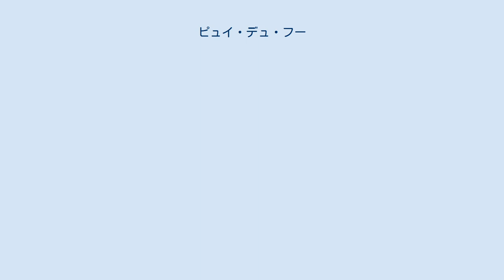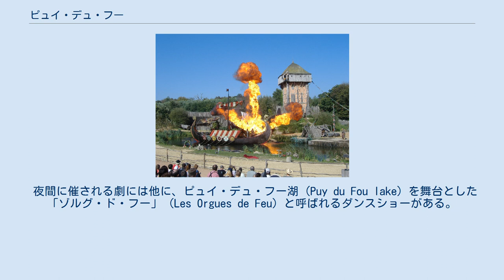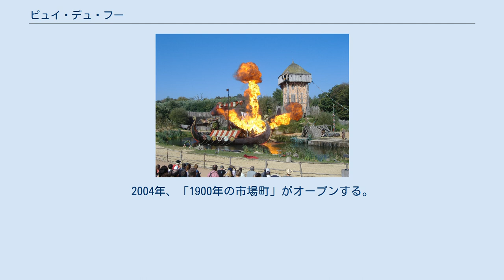ピュイ・デュ・フー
施設内の様子 ピュイ・デュ・フー（仏: Puy du Fou）は、フランスにある、ヨーロッパの歴史を主題としたテーマパーク。
 フランス西部、ペイ・ド・ラ・ロワール地域圏のヴァンデ県にあるレ・ゼペスに所在する施設であり、フィリップ・ド・ヴィリエによって創設された。
2016年の統計では、年間およそ220万人の観光客が訪問している。
 野外劇「シネセニー」 (fr:La Cinéscénie) は、ヴァンデ地方が歴史上いかに重要であるかを人々に紹介することを目的として開始された劇である。
劇は夜間に行われ、ほとんどが地元の人々によるボランティア俳優によって演じられており、多くの動物も出演している。
花火の他に、無人航空機（ドローン）やプロジェクションマッピングなども用いながら、ピュイ・デュ・フー城を舞台に、フランス革命を主軸とした歴史劇が演じられる。
 夜間に催される劇には他に、ピュイ・デュ・フー湖 (Puy du Fou lake) を舞台とした「ゾルグ・ド・フー」 (Les Orgues de Feu) と呼ばれるダンスショーがある。
 アトラクション・パーク「グラン・パーク」 (Le Grand Parc) は、「1900年の市場町」 (Le Bourg 1900) 「中世の都市」 (La Cité Médiévale) の他に、「18世紀の村」 (Le Village XVIIIème) 「西暦1000年の森」から構成される。
レストランやホテルが観光客のために設けられている。
 1977年6月13日、フィリップ・ド・ヴィリエによって、イラクサに覆われたピュイ・デュ・フー城が発見される。
1978年6月16日、野外劇「シネセニー」が初めて上演される。
1989年に、アトラクション・パーク「グラン・パーク」が開始される。
 1995年には、「中世の都市」が建設される。
1997年には、ヴァイキングがテーマの野外劇が開始される。
2004年、「1900年の市場町」がオープンする。
2012年3月17日には、ティア・クラシック・アワード (Thea Classic Award) を受賞する。